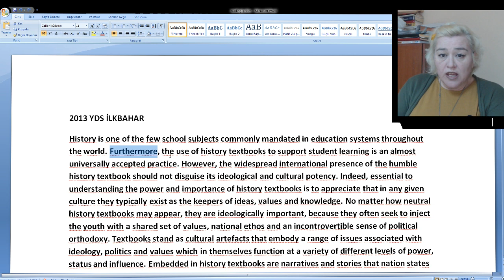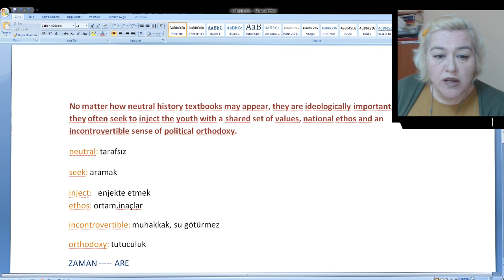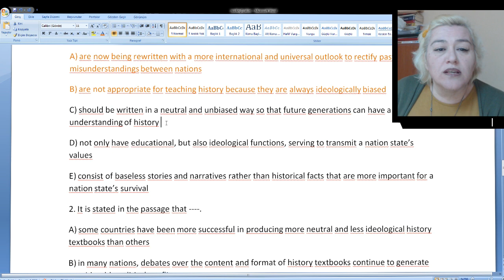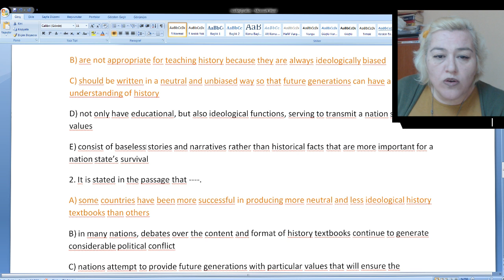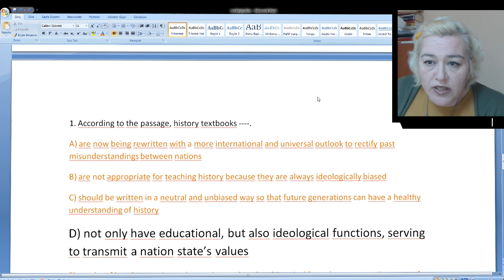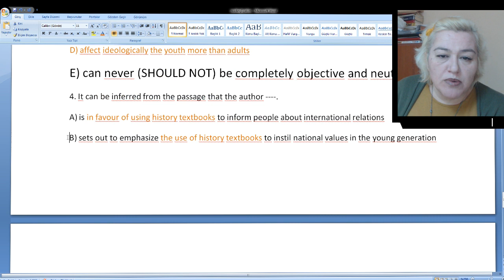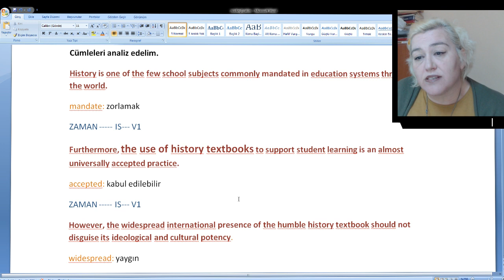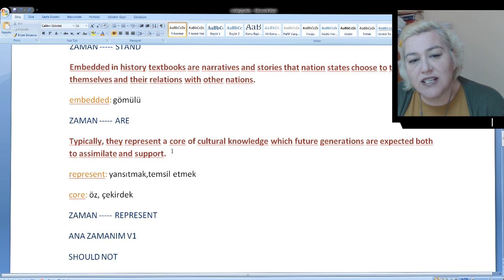2013 YDS Okuma Parçası Çözümleri / İlknur Hoca